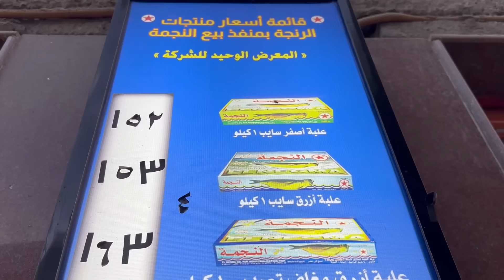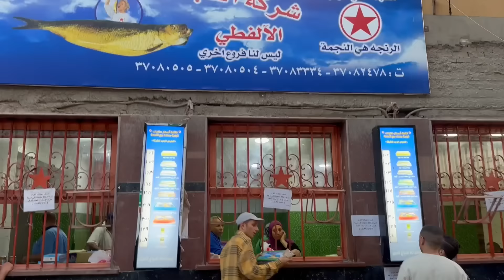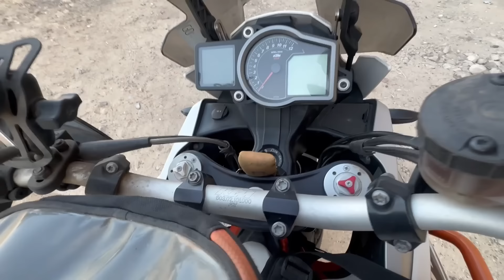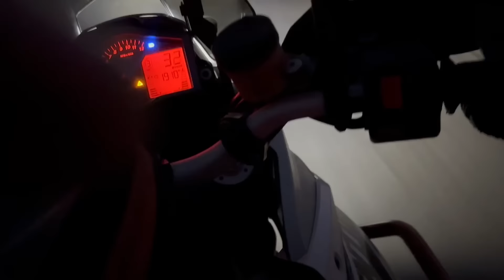متعة تحضير الرنجة في قلب الصحراء